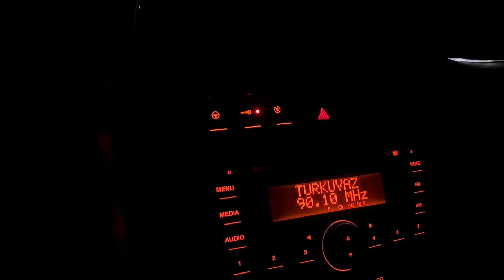VLOG 287 | TEMİZLİK MOTİVASYON ✅ SESLENDİRMELİ TEMİZLİK VLOG 👍🏻 BEBEK KIYAFETLERİ YIKANDI 🤍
Selamlar..

Hotham - Love Me Back
Ilkson-Cloudy
Roa-Moonlight
Niwel-Summer Breath
Awn-Nouvelle Lune
Roa -Holiday